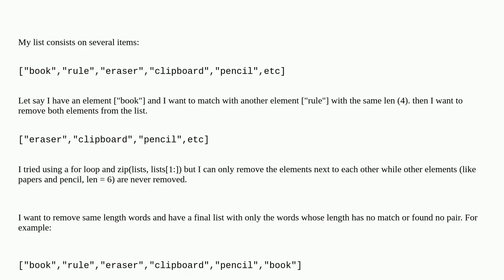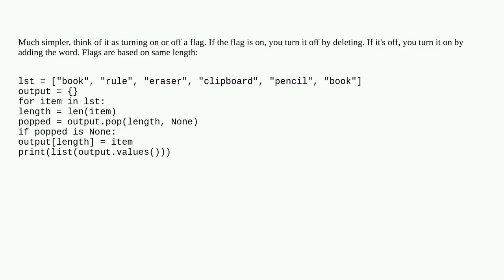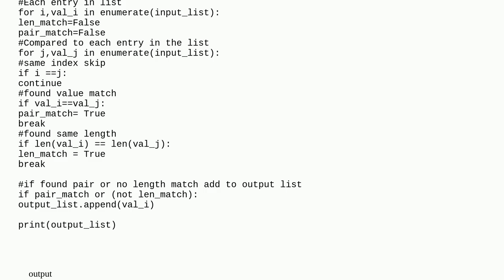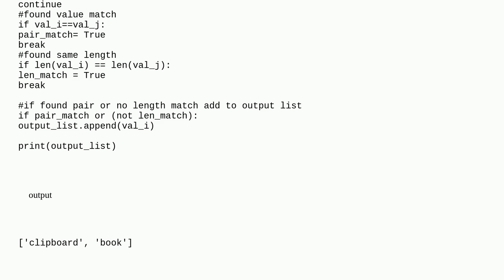Match element then remove both elements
A special thanks goes out to the community

  list python